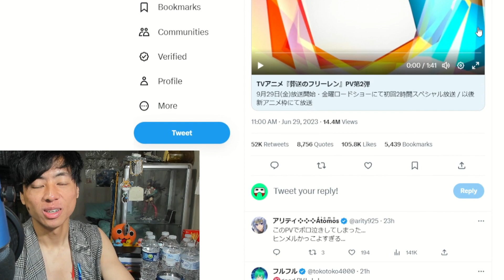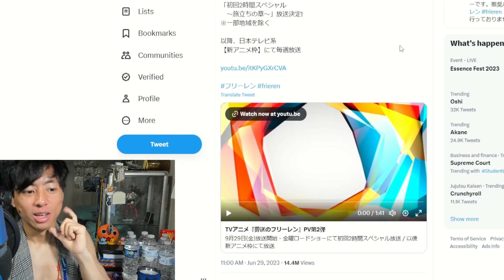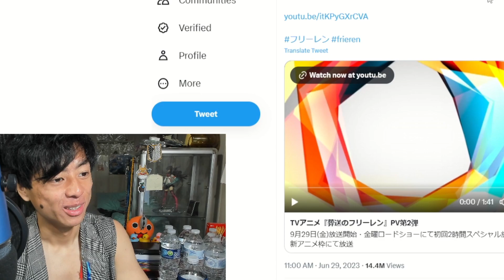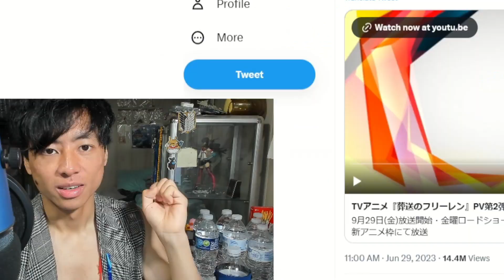Frieren: Beyond Journey's End ANIME To Have 2-HOUR PREMIERE?!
Let's talk about Frieren: Beyond Journey's End Anime set to have a 2-hour episode 1 premiere. Enough said, let's talk about this and let's break it down.